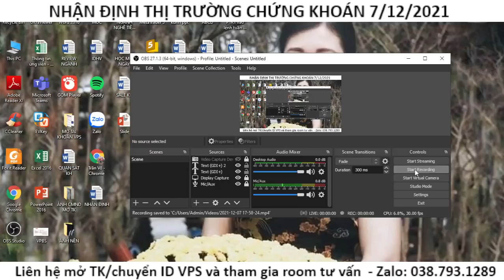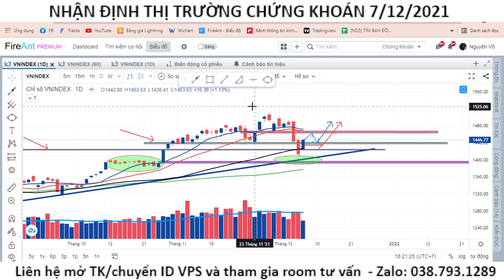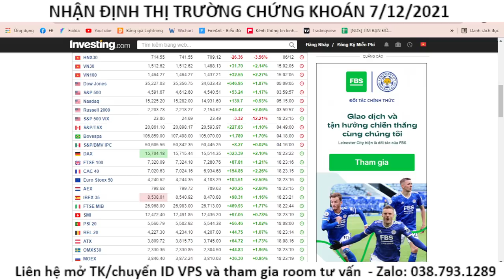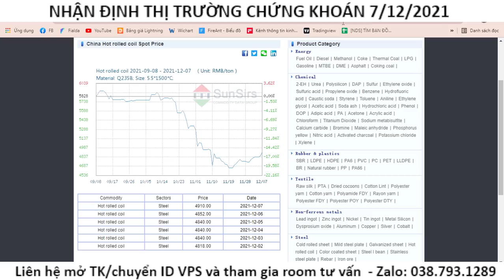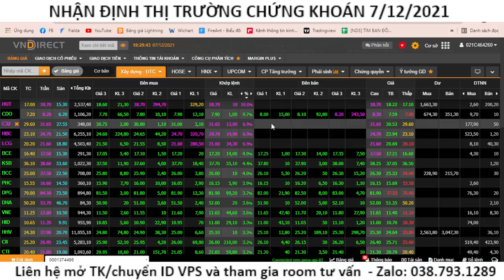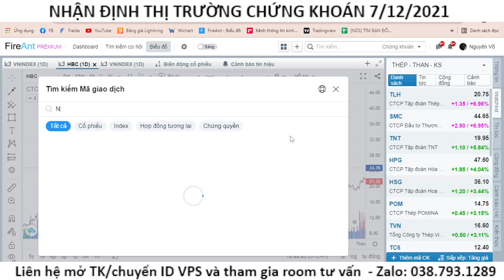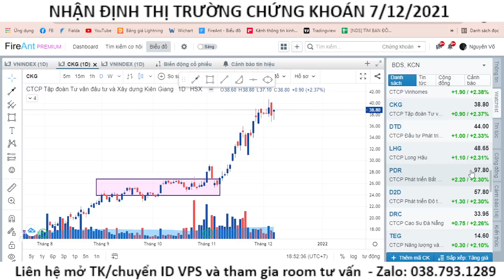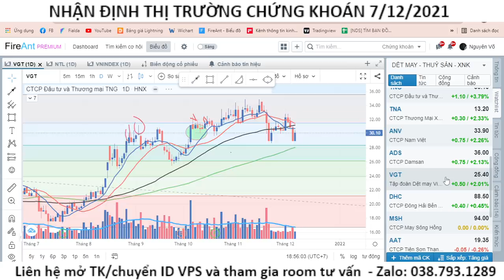Chứng Khoán Hôm Nay | Nhận Định 7/12 | NHỊP HỒI KĨ THUẬT ĐẦU TIÊN | KỊCH BẢN VÙNG CÂN BẰNG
✅ ROOM tư vấn NOCHAT cộng đồng (room mới)

- Bước 3: Chụp ảnh CMND 2 mặt theo yêu cầu+ chụp chữ ký .
- Bước 4: Dò xác thực khuôn mặt theo 3 góc độ và hoàn thành.
- Bước 5: Chụp màn hình đăng kí thành công và gửi lại cho Đạt.

Chuyển ID về Đạt quản lí. Phiền anh chị gọi lên tổng đài 19006457 (nhấn phím 1), nhờ nhân viên chuyển TÀI KHOẢN sang các ID sau:
- ID 3693 - Trần Võ Nguyên Đạt (Nếu là tài khoản TP HCM - HCM)
- ID K024 - Nguyễn Đức Tín (Nếu là tài khoản Hà Nội - Hội sở)